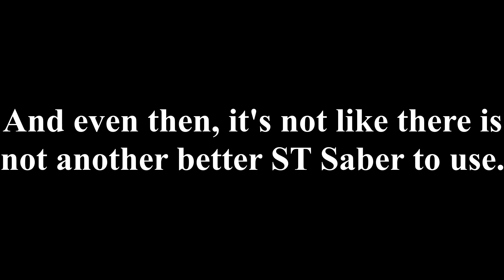Dioscuri Is...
Dioscuri Saber - Servant / Gacha Review - Fate/Grand Order / FGO Japan / JP / 日本